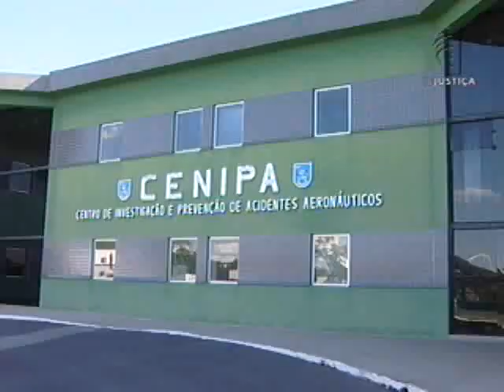Segurança de aeroportos (19/10/12)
Uma lei publicada no Diário Oficial da União busca diminuir o risco de acidentes entre pássaros e aviões. A norma prevê multa de até 1 milhão e 200 mil reais para quem cometer infrações que ponham em risco a segurança de aeroportos, como por exemplo, implantar lixões que atraiam as aves. Ela vai entrar em vigor em 180 dias.